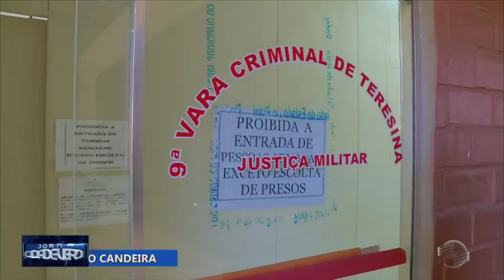Desvio de dinheiro: Marcada audiência de PM´s acusados